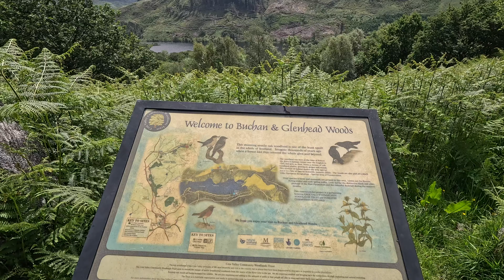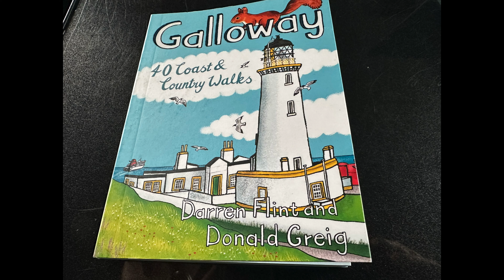The Merrick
While on holiday in Dumfries and Galloway I decided to climb The Merrick, the highest mountain in The south of Scotland. We took the same route up and down starting near Bruce’s Stone, Loch Trool. A fantastic day.